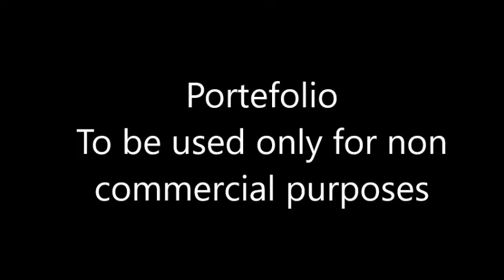F. Chaves - Final Fantasy XIV trailer (Portefolio)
Original soundtrack for the trailer of Final Fantasy XIV written by Francisco  Chaves.

This video has no commercial purpose and it is meant only as portefolio to ilustrate my capabilities as videogame music composer.

Video with no sound effects.

Musical Software:
- Sibelius 7
- Noteperformer